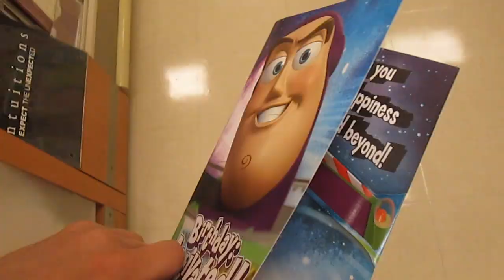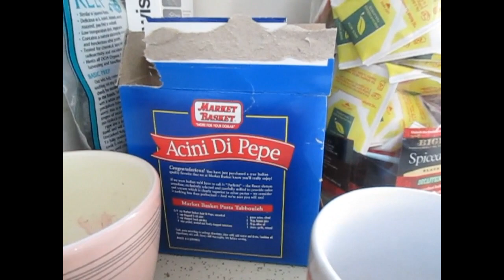Clips I found while combing the Archives